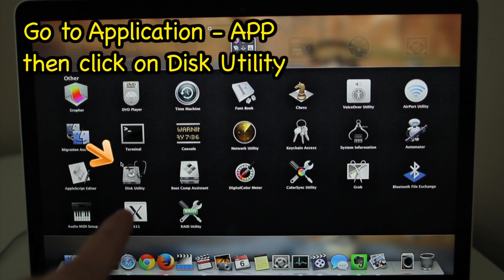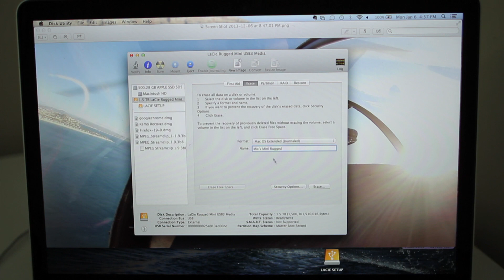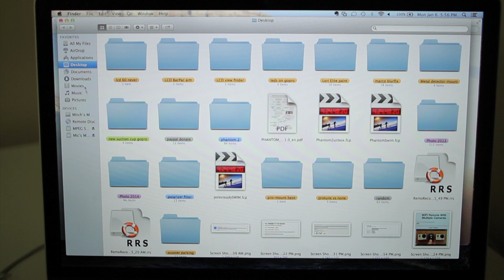Format an external hard drive on a Mac | MicBergsma